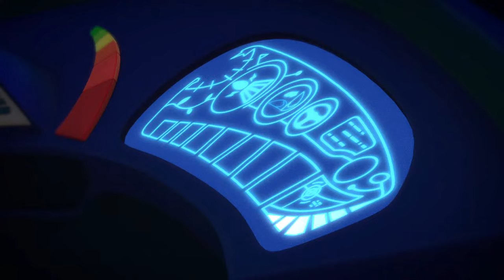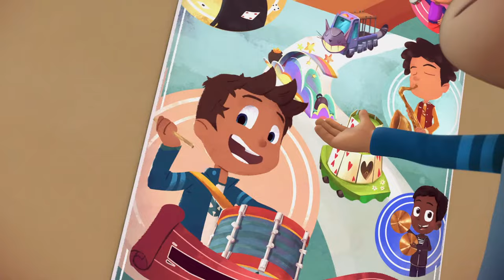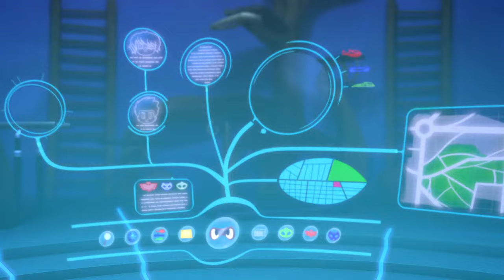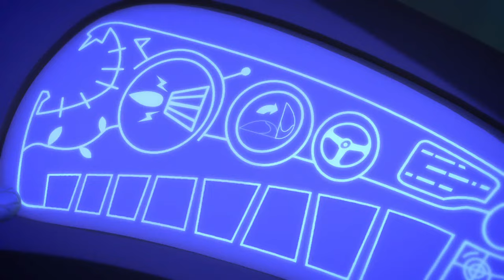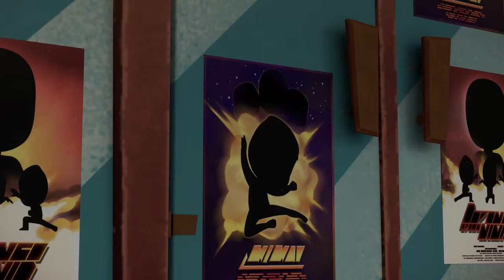PJ Masks | Season 1 LIVE 24/7 🔴 | Kids Cartoon | Video for Kids